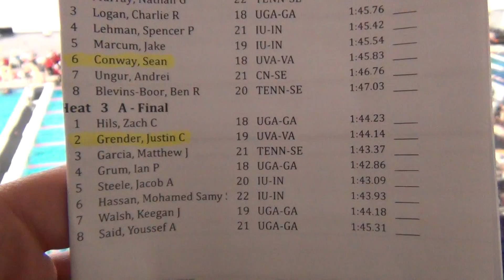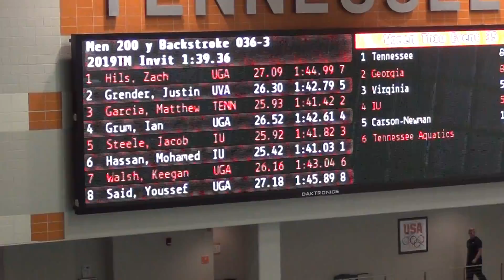M 200 BK A Final Grender